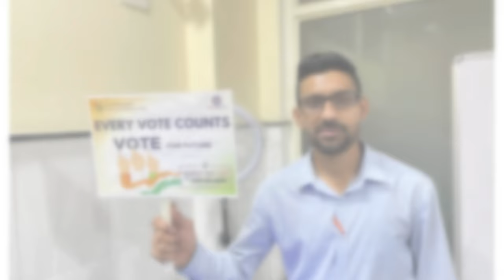Every Vote Counts - Your Voice Matters: Empower Change Through Voting!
Rana Hospital is proud to present our latest campaign focused on the power of voting! 🗳️ Join us in spreading awareness about the importance of every individual's vote. Together, let's make a difference and shape the future of our nation!